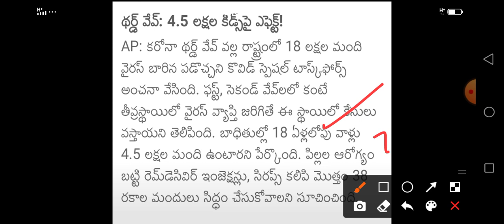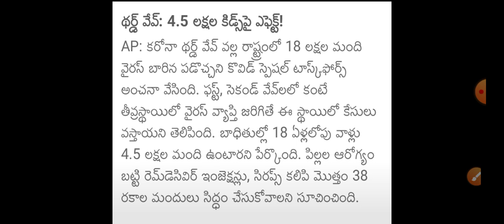Ap స్కూల్స్, కాలేజీలు రీ-ఓపెన్ ఇప్పట్లో తెరవద్దు/ Ap Schools colleges Re-open Latest News